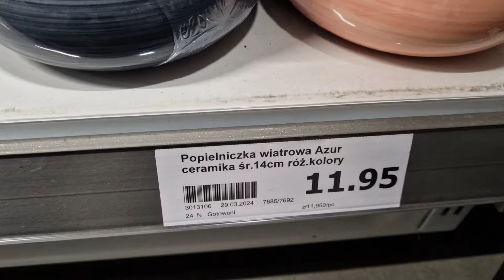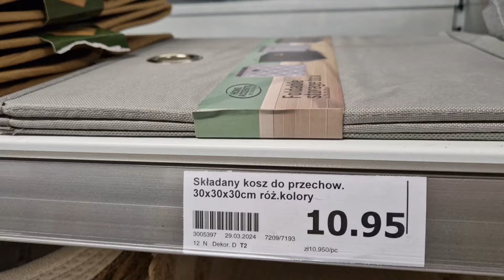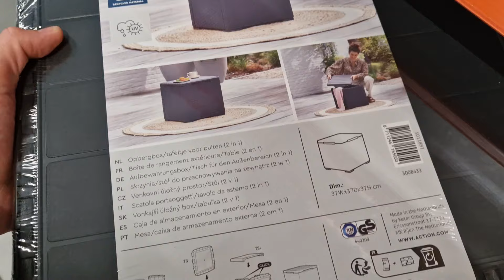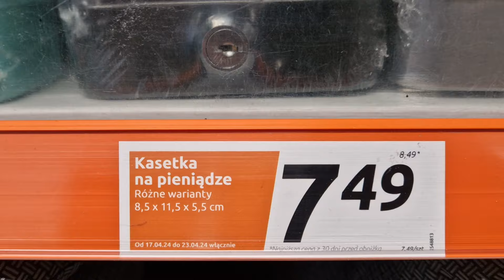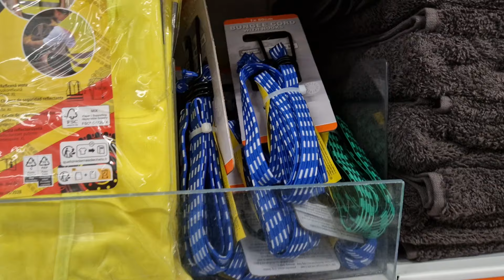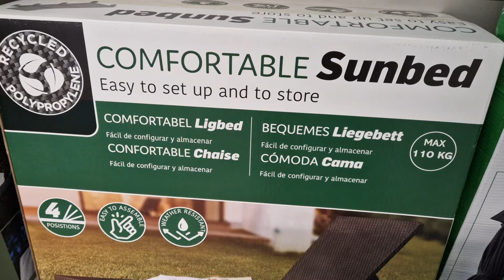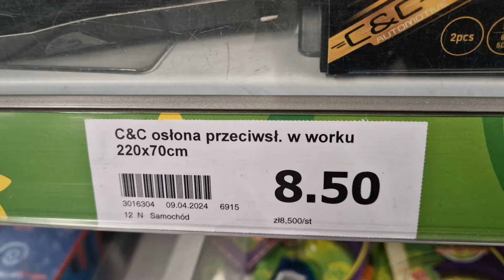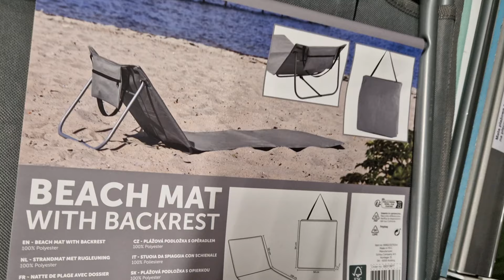ACTION NOWOŚCI ❤️ PRZEGLĄD NOWYCH i CIEKAWYCH RZECZY Z ACTION CO WARTO KUPIĆ